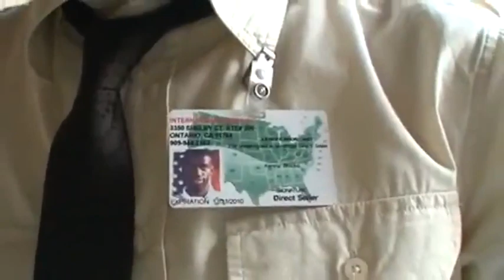Best Salesman Ever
Even if I didn't need it, I would still buy it out of pure awesomeness.